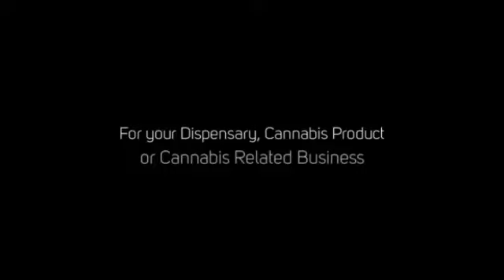Cannabis Digital Marketing Agency: Expanding Customer Reach More Effectively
Cannabis420 Digital committed to assisting global companies find new business. Our forward thinking approach provides your business with a digital strategy creating a unique marketing position in the era of multimedia advertising.

From SEO to Branding to Website Design...Cannabis 420 Digital provides no tricks, just proven actions and results!

We will create the digital presence for your dispensary, cannabis product, or cannabis related business.

Cannabis420 Digital. Trusted by the cannabis space since 2014.